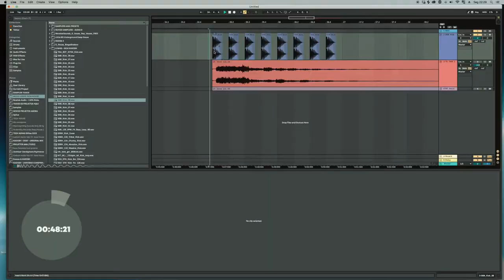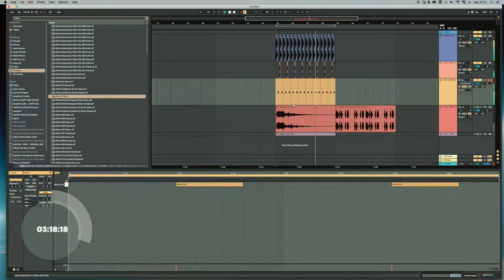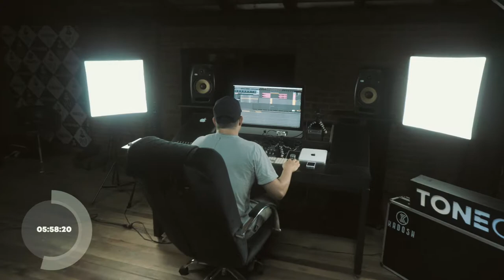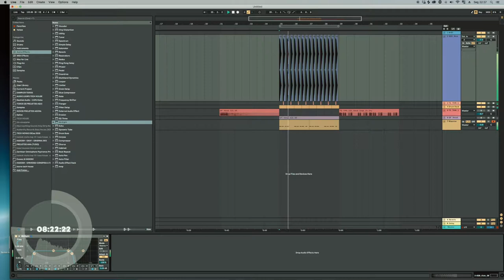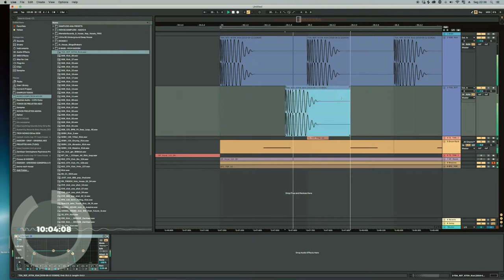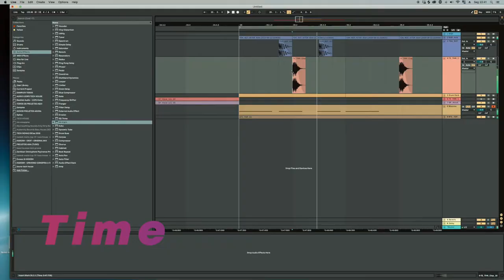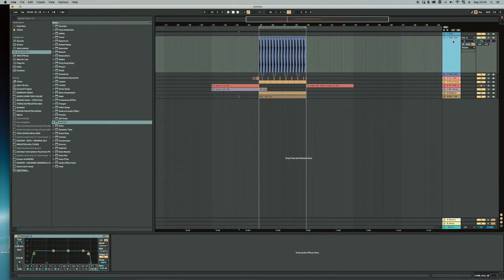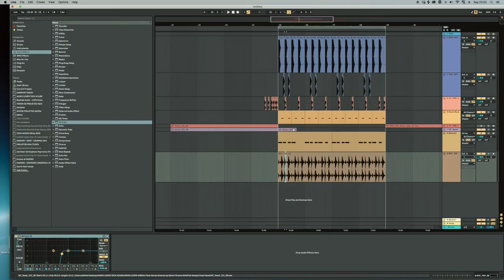PRODUZIR UMA TRACK EM 11 MINUTOS ? KICK TAC DESAFIA KADOSH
Desafio de criatividade. O artista tem 11 minutos para apresentar uma ideia musical usando todas as ferramentas sob alcance.

Nosso convidado é KADOSH Kadosh Dj e produtor catarinense que tem se destacado no cenário nacional com  lançamentos  e collab`s com grandes  nomes da cena. Suas produções  variam entre entre o tech house,  bass house  e deep minimal sem se apegar a estilos mais sim em músicas autorais.